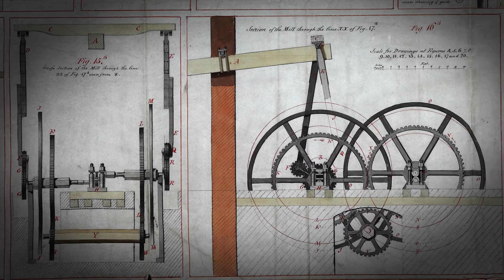James Watt - 18th Century scientist and revolutionary player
James Watt constantly engaged as an ardent experimental scientist whose enquiring mind took him well beyond the knowledge required to make the efficient steam engines which powered the Industrial Revolution.

David Miller, Professor of the History and Philosophy of Science of the University of New South Wales, Australia, discusses James Watt – the 18th Century Scientist.